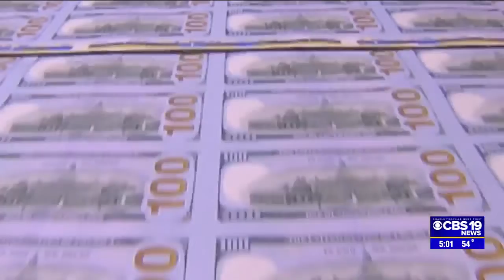CBS19: Spanberger Urges House to Pass TRUST in Congress Act, Ban Lawmakers from Trading Stocks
CBS19, 4/7/2022